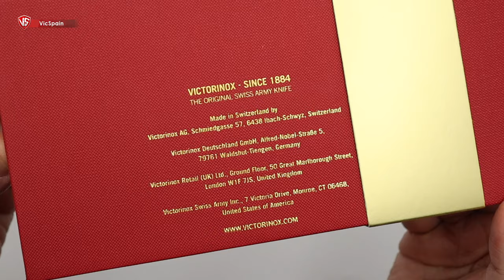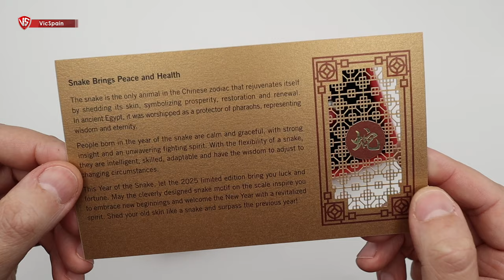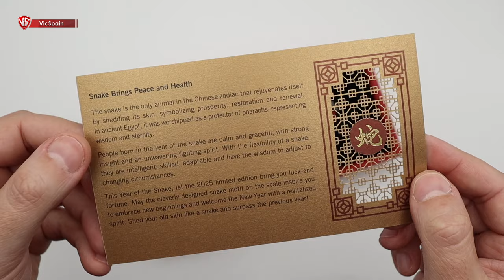VICTORINOX HUNTSMAN YEAR OF THE SNAKE 2025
➜ Victorinox 1.3714.E14
➜ Victorinox año de la serpiente 2025
➜ Victorinox navaja año chino